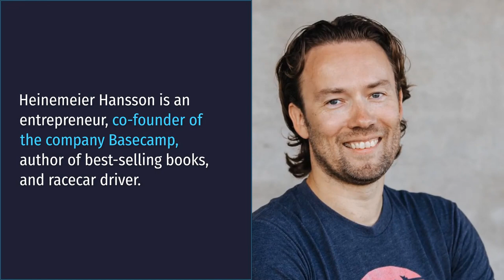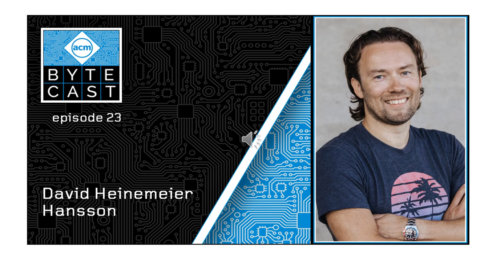ACM ByteCast Episode 23: David Heinemeier Hansson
In this episode of ACM ByteCast, Rashmi Mohan hosts David Heinemeier Hansson, cofounder and CTO of Basecamp. In addition to his work on this popular project management application, he is also the creator of the open-source web framework Ruby on Rails, used by some of the best-known technology companies, such as Twitter, Shopify, GitHub, Airbnb, and Square, and more than a million other web applications. He is also a prolific author of multiple bestselling books on building and running a successful business, as well as a Le Mans class-winning racecar driver.

David recounts discovering Ruby in the early 2000s and using it to create Basecamp, work which spawned Ruby on Rails. He dives into the process of creating Basecamp, whose aim was to solve the problem of communication with clients, as well as building a self-sustaining community with Ruby on Rails. He also explains his personal approach to open-source software, one of his passions. David also looks back on lessons he learned in business school—including the marketing aspect of technology—and how he applied these lessons to building his own business. He also reveals his experience with remote work and what he’s most excited about for the future.